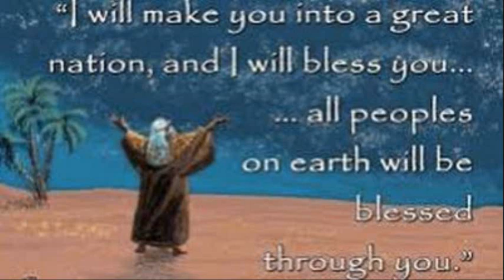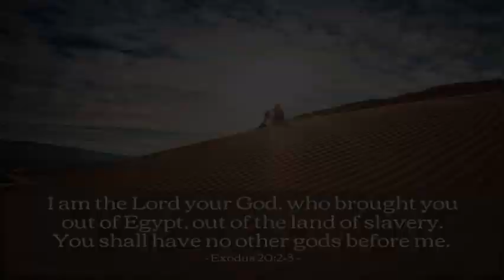Spirit of Torah In The Kingdom Of God-Lech Lecha by Dr Benjamin Shadwick.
Spirit of Torah In The Kingdom Of God-Lech Lecha By Dr Benjamin Shadwick of Path2Restoration and Ruth's Choice Ministries.